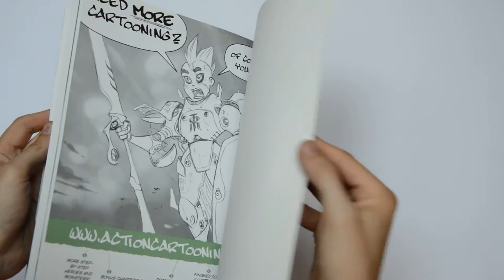Flip Through - Fantasy Cartooning by Ben Caldwell